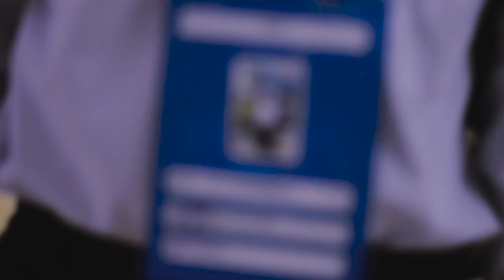Solidarity Of Petroleum 2016 | Akamigas Balongan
So proud to be a Petroleum Engineer @AkamigasBalongan, especially @IMHATEP Akamigas Balongan